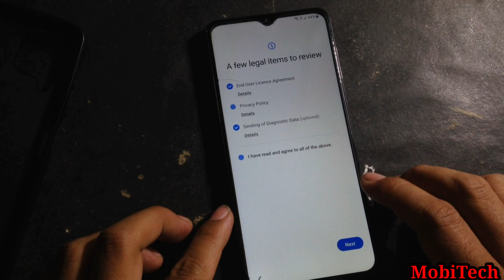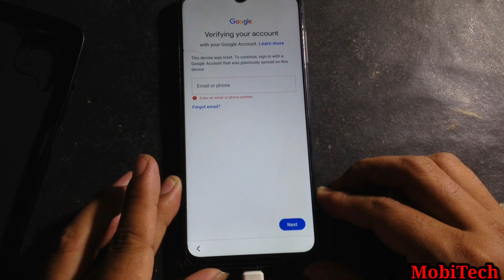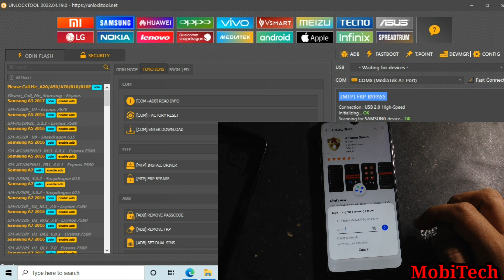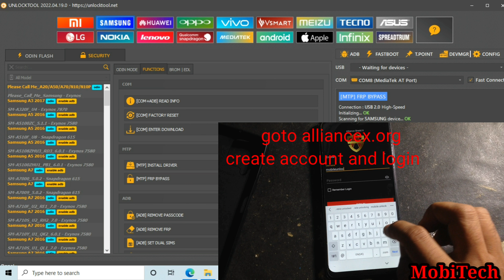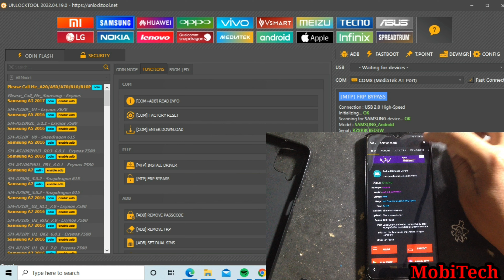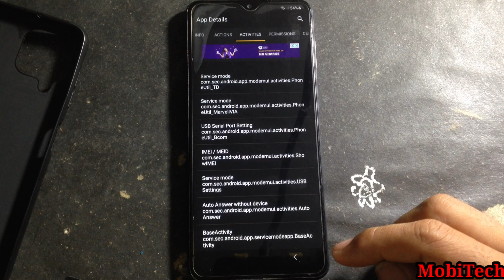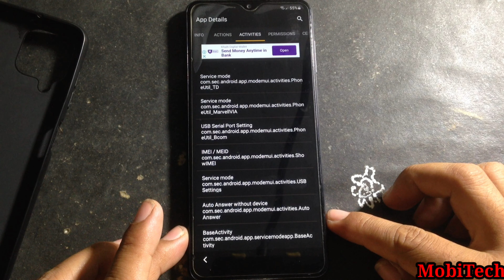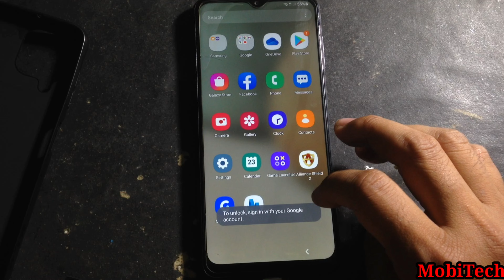Samsung All Model Google Account Bypass FRP Unlock UnlockTool